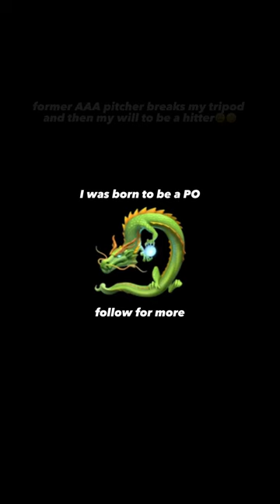AAA pitcher breaks my tripod